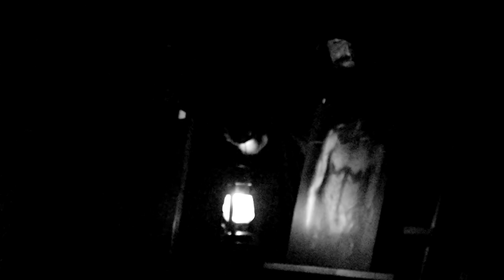Resurgemus - Vinicius Flores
Vinicius Flores's composition at Oblivion Concert- Exhibition, with Cassiano Sottomaior's paintings. Video and edition:
 Jorge Eduardo Diehl
Composição de Vinicius Flores no Concerto - Exposição Oblivion, exibindo quadros de Cassiano Sottomaior. Video e edição:
Jorge Eduardo Diehl
Biblioteca Publica do Estado do RS 2018